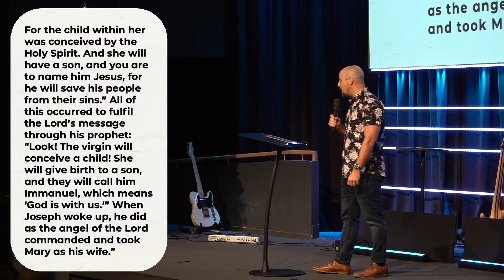Jesus to Our World – Paul Bartolo | Empower Church Online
Empower Church exists to Influence People and Transform Cities.

We're so excited to have you join us for this special church online. We have Pastor Paul Bartolo starting our Hope to the World series this morning. As we dive into the word, why don't you lean in and be expectant for all God's about to do!
For the best church experience, join us from our online location

Is this your first time with us? We re so glad you joined us today! We'd love to get to know you!